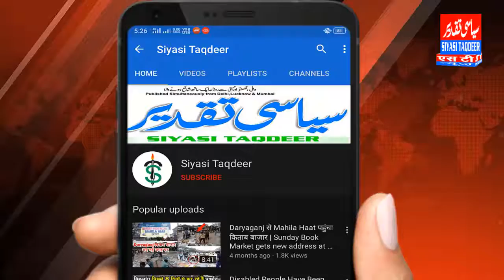बिजली बिल माफ करने को लेकर कांग्रेस ने किया प्रोटेस्ट,पुलिस ने प्रोटेस्टरों को किया डिटेन,मचा हंगामा